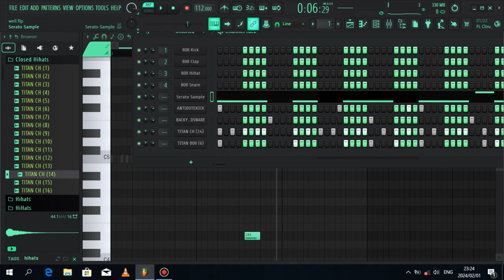SAMPHA PLEASE DONT SUE ME